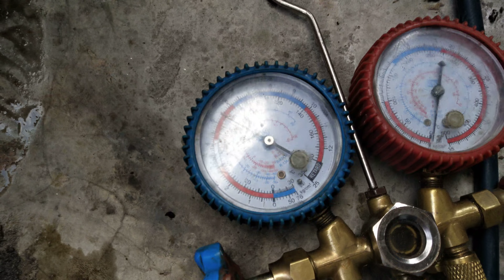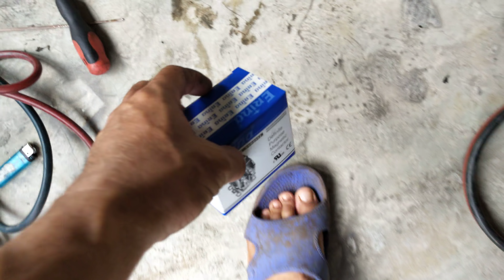แนวทางการตรวจเช็คซ่อมแอร์โรงงานรั่ว California 30000 BTU ตอนที่2